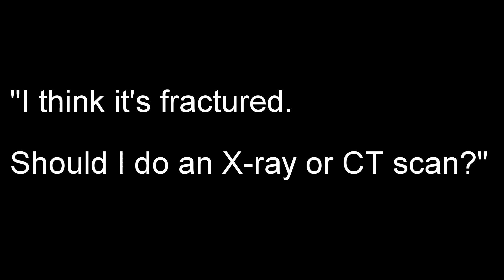X-ray or CAT scan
For a fracture, should you have an x-ray or a CT scan?

This content is created for informational/comedy/educational purposes only and not intended to substitute for chiropractic/medical advice, diagnosis or treatment. Always seek the advice of your own personal doctor regarding any matters that you see on the internet. Doctors of Chiropractor, like other doctors, cannot diagnose or treat patients without examining them in person. The information provided on this video is for general educational/informative purposes only. If you are concerned about actual symptoms or complaints, consult with your own chiropractor. Symptoms can result from a number of disorders, none of which can be diagnosed over the internet/YouTube. Seek appropriate medical care. Any advice here is not to be considered a patient-doctor relationship.